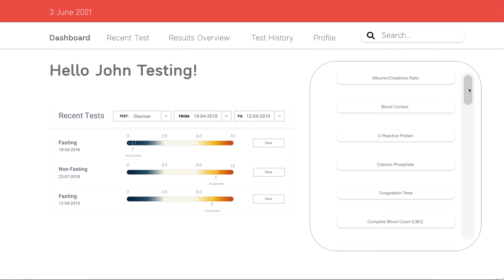Making the bar stop at the middle